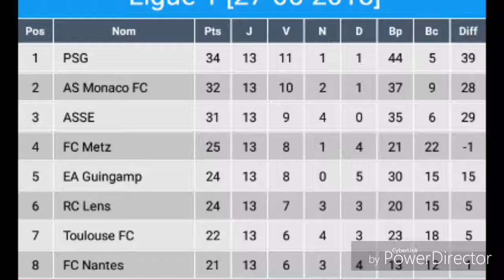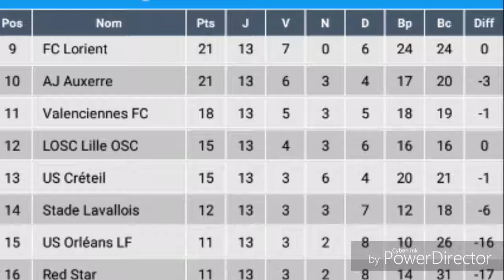Résumé de la 13eme journée - Ligue 1 / 2016-17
LOSC Lille OSC - AS Monaco FC (1-4)
RC Lens - ASSE (1-1)
AC Ajaccio - Evian TG FC (3-0)
FC Nantes - FC Metz (0-3)
FC Sochaux-Montbéliard - Red Star FC (2-0)
US Créteil-Lusitanos - AJ Auxerre (2-2)
FC Lorient - GFC Ajaccio (3-2)
Stade Lavallois Mayenne Football Club - EA Guingamp (2-1)
Toulouse FC - US Orléans LF (1-2)
Valenciennes FC - PSG (0-3)